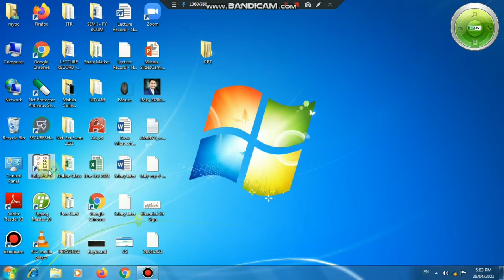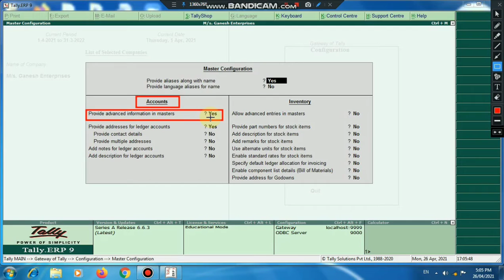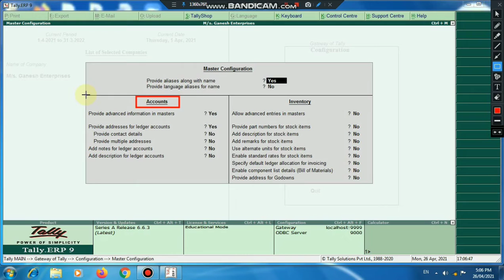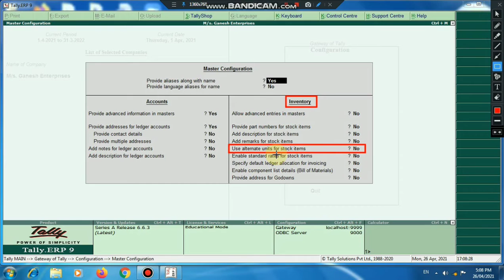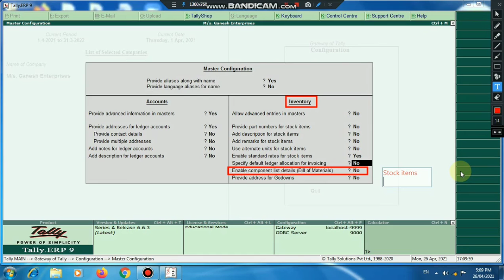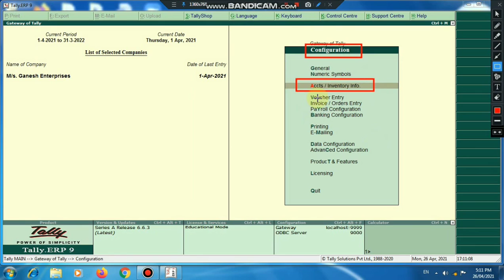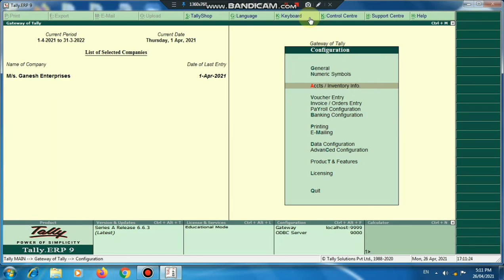(29) Tally Erp 9 - Configuration - Accts/Inventory Info